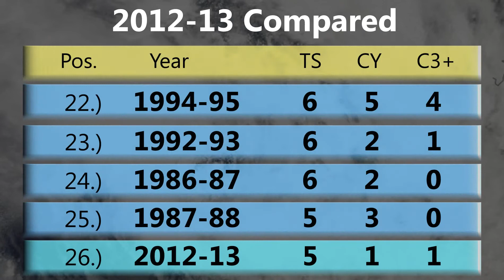Cyclone Rusty - Update 2 (03Z, 2/25)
Cyclone Rusty is quickly intensifying, and is on the verge of hurricane strength as it steadily moves closer to the Australian coast. More intensification was expected, but recent levelling off in intensity brings into question how strong the storm will be once it hits the coast. However, the chance of a major cyclone slamming the northwestern coast remains sizeable, and those in the sparsely populated region should take all necessary precautions and preparations for the storm.